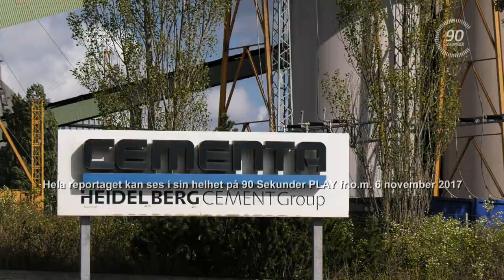Brand i cemenfabrik TRAILER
-Våga ta i från början. Våga ta beslut tidigt. Ha en god dialog med industrier redan innan bränder inträffar och var inte rädd för att ta hjälp av externa resurser.
Detta var några av de lärdomar yttre befäl Henrik Johansson drog efter branden i ett lager med 1600 ton plast, på Cementa i Slite på Gotland den 24 maj 2017. Det stora uttaget av släckvatten tömde dricksvattendepåerna i samhället och man övergick därför till att använda havsvatten. För att skydda grundvattnet samlade man in det smutsiga släckvattnet.